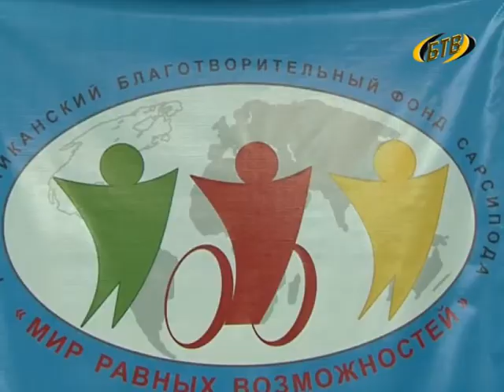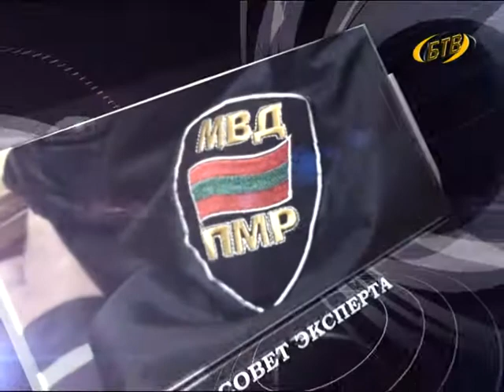Дзержинского, 53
Программа пресс-службы УВД г. Бендеры.